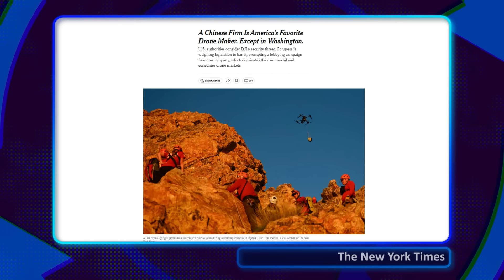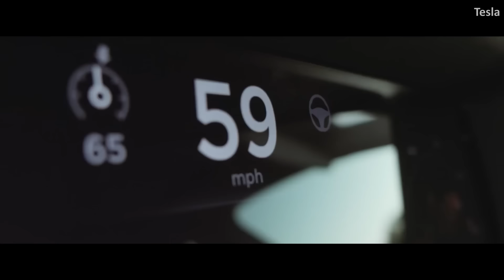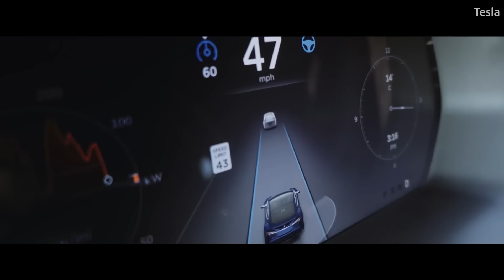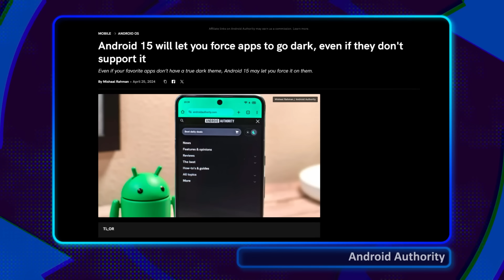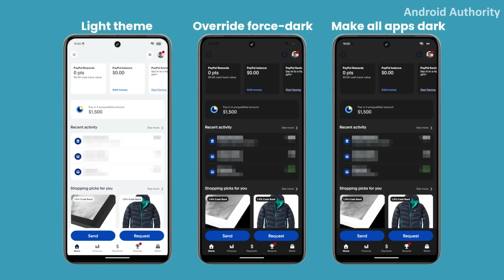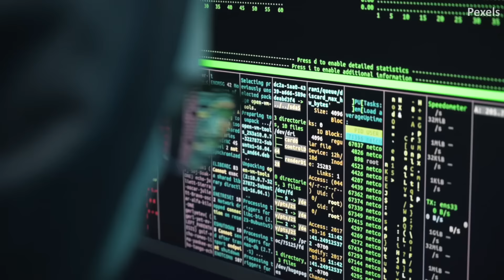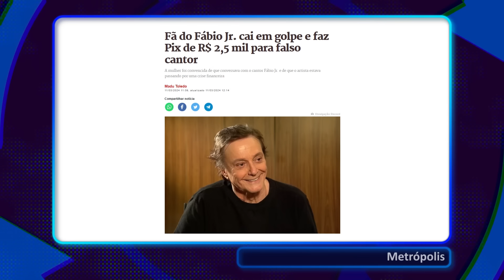DJI pode ser banida nos EUA | Mulher se apaixona por deepfake de Elon Musk (29/04)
Hoje é segunda-feira, dia 29 de abril, eu sou Joy Macedo e você está no Giro do Loop, seu passeio matinal pelos principais acontecimentos do mundo da tecnologia. Bora girar!
Notícias do dia:
00:00 - Introdução
00:44 - DJI pode ser banida nos EUA
02:24 - Investigação do Tesla Autopilot foi encerrada
04:13 - Novos rumores sobre o Nintendo Switch 2
05:29 - Android poderá permitir forçar o modo escuro em todos os aplicativos
06:29 - Mulher se apaixona por deepfake Elon Musk e perde US$ 50 mil em golpe